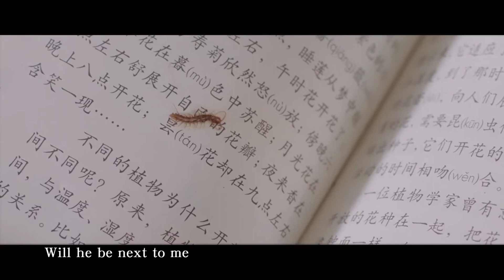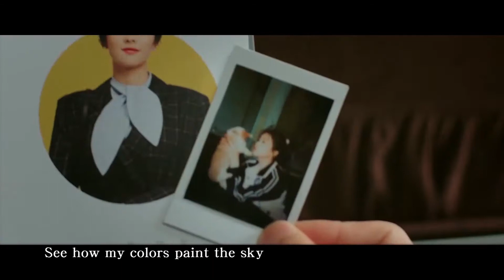丁噹Della〈Blue Bird〉（電視劇《半是蜜糖半是傷》插曲）Official Music Video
電視劇《半是蜜糖半是傷》是由於中中、吳建新執導，羅雲熙、白鹿領銜主演，高瀚宇、王以綸、趙圓瑗、安唯綾、管梓淨聯合主演，肖燕特別出演的青春勵志偶像劇。
該劇講述了患有重度眼淚過敏症的江君（白鹿飾演）多年後重遇青梅竹馬袁帥（羅雲熙飾演）的故事。

《半是蜜糖半是傷》全輯OST更是有10首歌曲+10首歌曲伴奏的超大體量，除了劇中主演高瀚宇、王以綸、安唯綾為劇集獻聲之外，還有sunnee楊芸晴、丁噹、BY2、李承鉉、徐紫茵、連淮偉、彭雅琦、汪睿，共11位歌手傾力打造《半是蜜糖半是傷》影視原聲帶，在音樂中得到治癒向上的力量，在歌聲中感受細膩與溫暖。刹那間的心動，是邂逅校園的美麗初戀，是年少時的遺憾，也是職場相逢的再次牽手。

Blue Bird (電視劇《半是蜜糖半是傷》插曲)

演唱：丁噹
作詞：陳嬛
作曲：徐靖 / 魯馥瑞
製作人：陳起賢
編曲：徐靖 / 簡理安
配唱製作人：吳身寶
和聲/和聲編配：Lisa Djaarti
貝斯：林奧迪
人聲錄音師：吳身寶
人聲錄音室：上海升赫錄音棚
混音師：柯嘉森
混音室：強力錄音室
母帶工程師：柯嘉森
母帶製作室：強力錄音室
音樂發行：韶愔音樂娛樂

Blue bird singing in the tree
Fly away in broken wings
Let's count to one two three
Just leap and let our mind be free

Blue bird dancing in my dream
Take my love back home to me
If I count to one two three
Will he be next to me
So many years have passed us by

I'm holding back the tears
I'm holding back the fears
Fly into the storm to where you are

May these broken wings will
Be strong enough to take me all the way to you

You'll be waiting
A lighthouse that shining out forever
Watch me fly so high
See how my colors paint the sky